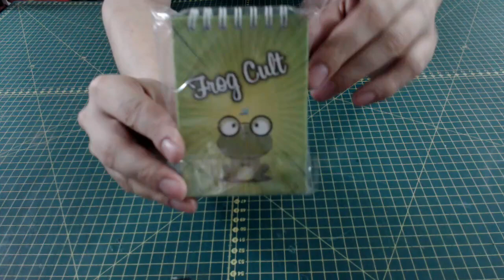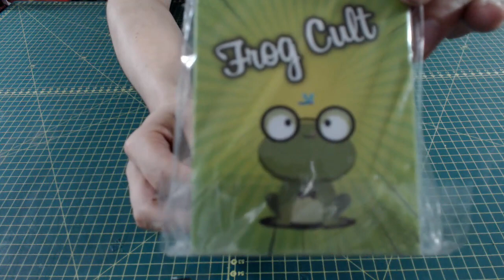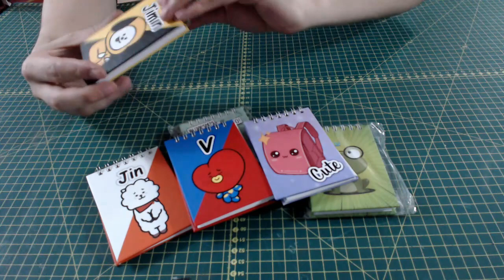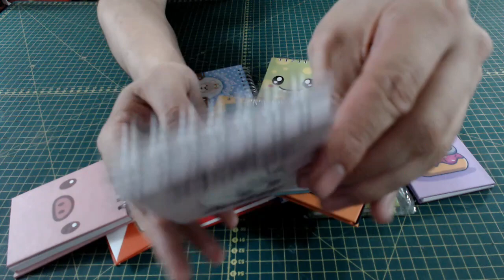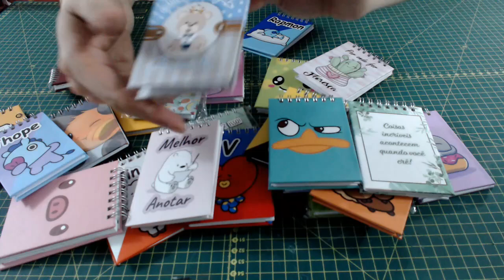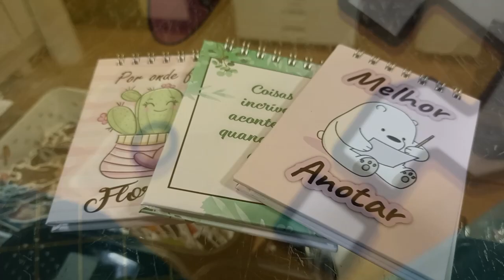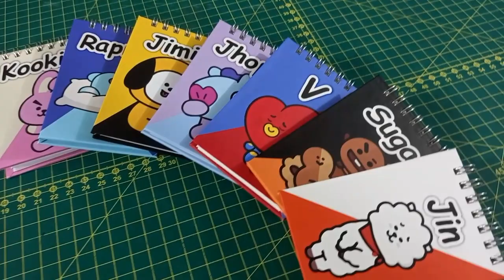BLOQUINHOS CAPA DURA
Fala pessoal!!! Neste vídeo mostro um modelo de bloco capa dura com espiral wire-o (bloquinhos de anotações) um item que pode ser vendido pronto no seu balcão da gráfica rápida ou na opção de produzir personalizado para o cliente (como brinde ou lembrancinhas), bloco capa dura pode ser produzido até mesmo com sobras de materiais de outros trabalhos da gráfica rápida, bora conferir como ele é.

Gostou do vídeo? O que acha de por em prática o conhecimento apresentado no vídeo agora mesmo na sua gráfica rápida ou ainda quer mais? Sugiro mais vídeos da nossa playlist para você adquirir ainda mais conhecimento.

Não se esquece de 😉

Segue o link do arquivo em .PDF/.CDR X7 com as artes dos e blocos de capa dura apresentados no vídeo para você baixar de forma gratuita e oferecer mais esse serviço na sua gráfica rápida.